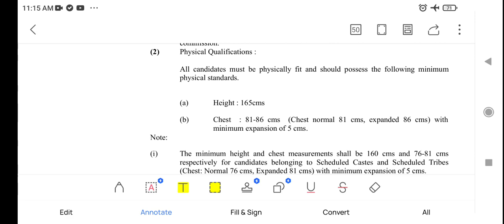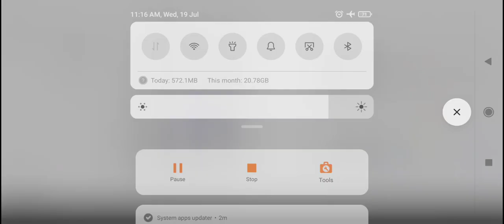Kerala PSC Mechanic Police Constable last date 16/8/2023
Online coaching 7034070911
class starts on 24/7/2023
Telegram class
vedio class recorded
topic wise mcq
mock exam
module wise exam
All friday pyq discussion